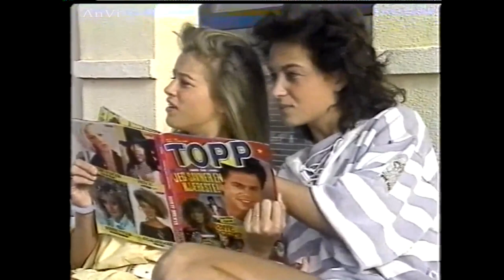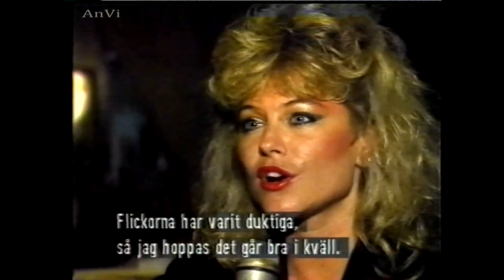Årets Fotofjes -Norway (1988) Face of the Year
Mitt VHS opptak fra TVN - Årets Fotofjes 1988 i regi av Se & Hør.
This is a recording from norwegian TVN of a program called "Årets Fotofjes" (Face of the year) at Gran Canaria